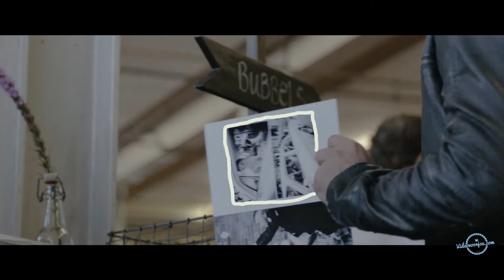Trouwbeurs @ de Meesterproef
Een video van Videovoorjou.com - Trouwvideo's & Newbornvideo's

Partners van de trouwbeurs in de Meesterproef Nijmegen:

Jacco Otten | bloemen
Suzanne Menheere | zang
Happy Vintage |  styling
BABS | Marielle Jongmans
Vinos i Cavas |  bubbels
Jaap Baarends  | fotograaf
De KameraKast |  photobooth
Nicole Bosch | fotograaf
SÜSS Gebak |  bruidstaarten
Jacqueline Vugs | goudsmid
Peter Wijnberg  | videograaf videovoorjou
Oppas Madelief | oppas centrale
The Black Fox | whisky en bier
Wild at Heart | dames mode
Sébastien F. | heren mode
NWLooks | Visage
Strandkapper | Kapper